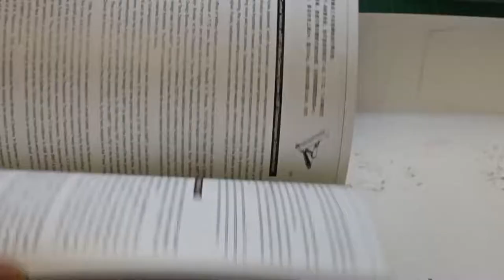ロシア火力支援戦闘車 BMPT ターミネーター モンモデル 1/35 プラモデル製作 MENGMODEL テルミナトール 戦闘車プラモデル 組立過程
こんには、今回は、モンモデル（MENGMODEL）1/35のテルミナトール（ターミネーター）です。
ロシアの火力支援戦闘車です。BMPT（戦車支援戦闘車）です。
市街地を短距離火力で圧倒し、戦車の侵攻をバックアップします。
地雷除去装置や30ミリグレネードも装備。車体はトーションバーで本物っぽい。
HEAT弾防止スリットもついてます。
パーツ量が多く、製作するには大変なプラモデルですが、パーツの合いもよく、作りやすいキットです。ランチャー部分はポリキャップを使用しており可動します。
この動画では、組立までの製作過程で、エッチングパーツも使用しております。

　私のSNSです。写真とかアップしてます。